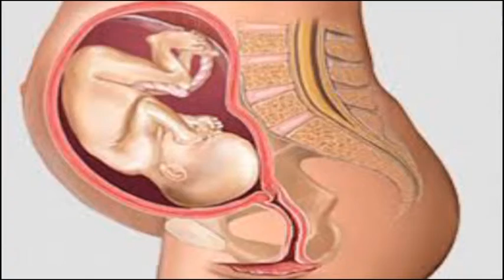रामलीला मैदान में लगे बरसों पुराने वृक्ष को जलाया अराजक तत्वों ने की अराजकता फायरवर्क की कड़ी मशक्कत